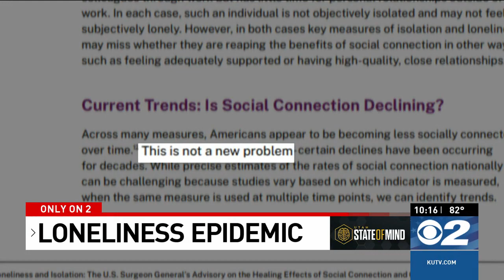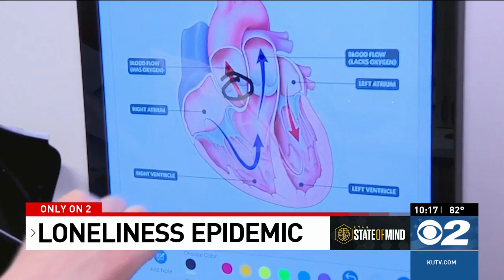U S Surgeon General report sounds alarm we're more connected but lonelier than ever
SALT LAKE CITY (KUTV) — In an age of unparalleled connectivity, Americans find themselves lonelier than ever.

The U.S. Surgeon General's recent report concludes that the nation is amid a loneliness epidemic.

According to the report, the detrimental health effects of social disconnection are equivalent to those of smoking 15 cigarettes a day.